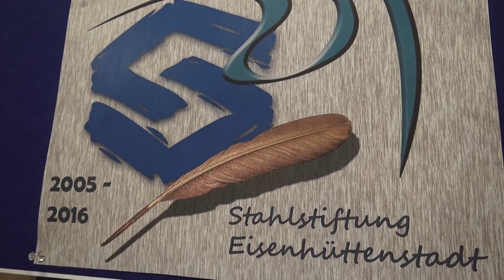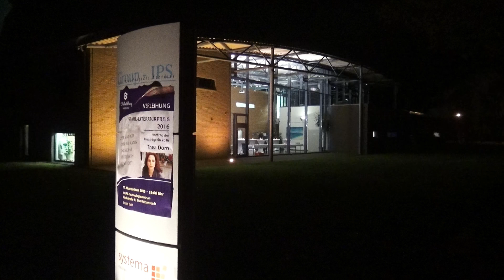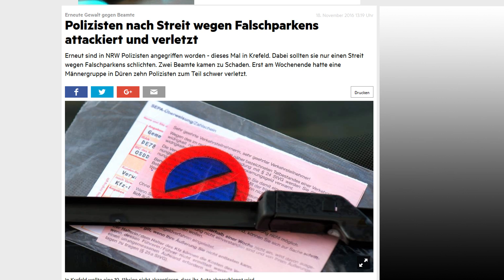TVLokal Nr109 Sendung HD